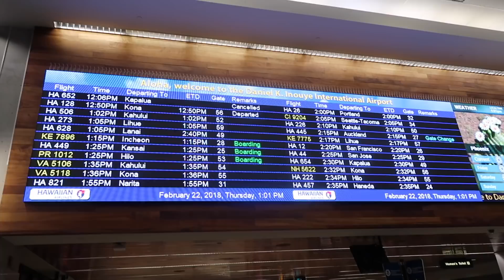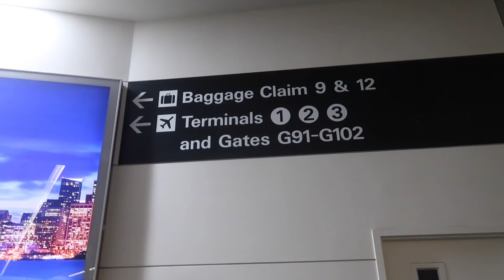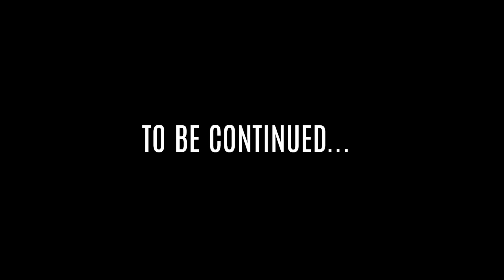FLYING ACROSS THE UNITED STATES TO SURPRISE MY BEST FRIEND! (Emotional)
MAIL BOX: WRITE US (:
SUNKISSEDMAMA